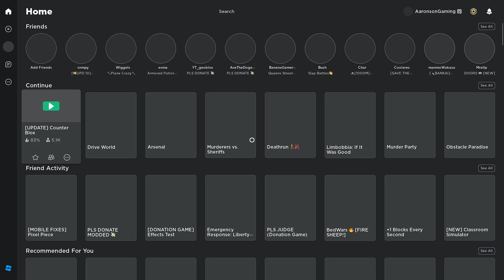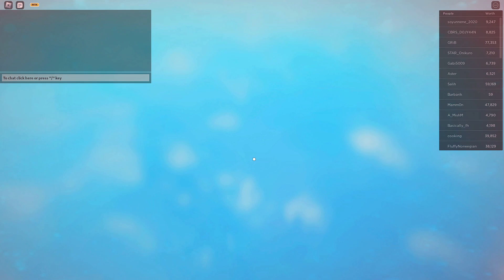Counter Blox mouse bug even in the new update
tags(ignore)
roblox,
roblox song,
roblox death sound,
roblox edits,
roblox pet simulator x,
roblox new death sound,
roblox oof,
roblox apeirophobia,
roblox animation,
roblox avatar ideas,
roblox arsenal,
roblox asmr,
roblox avatars,
roblox anime warriors,
a roblox game that gives you free robux,
a roblox horor gaem,
a roblox horror game,
roblox be like,
roblox backrooms,
backrooms roblox,
big paintball roblox,
boxing league roblox,
roblox car crash compilation,
roblox car dealership tycoon,
roblox cringe,
roblox codes,
roblox combat warriors,
roblox crosswoods,
roblox cheese escape,
cheese escape roblox,
roblox down,
roblox death sound new,
roblox driving empire,
roblox daycare,
roblox event,
roblox evolution,
roblox edits you should try,
roblox edit ideas,
roblox extensions,
evolution of roblox,
roblox funny,
roblox free robux,
funneh roblox,
free items on roblox 2022,
funny roblox,
fun roblox games,
free roblox outfits,
free roblox items,
roblox games,
roblox games to play when your bored,
roblox gameplay,
roblox goofy runners,
roblox gas station simulator,
roblox gift card codes 2022,
roblox group chat,
games to play on roblox,
gamer girl roblox,
good roblox games,
gas station simulator roblox,
roblox hackers,
roblox horror games,
roblox hacks,
roblox horror music,
roblox horror,
roblox hair combos,
how to escape cheese escape roblox,
how to live in roblox,
how to roblox animation,
how to games roblox,
roblox is unbreakable,
roblox id,
roblox id codes 2022,
roblox is down again 2022,
roblox id codes for music,
roblox is unbreakable script,
roblox innovation awards,
roblox jailbreak,
roblox judy,
roblox kids,
roblox kids must be stopped,
roblox kat,
kat roblox,
roblox live,
roblox like,
roblox live stream,
roblox limiteds,
roblox lore game,
l roblox avatar,
l roblox id code,
l roblox girl,
l roblox id,
roblox music codes,
roblox movie,
roblox music,
my restaurant roblox,
military tycoon roblox,
roblox new oof sound,
roblox nico's nextbots,
roblox nextbot,
roblox new oof,
roblox news,
roblox new death sound effect,
roblox noob,
in roblox,
in roblox how to get free robux,
in roblox how do you get no head,
in roblox how to change your name,
in roblox how to get voice chat,
in roblox how to get free stuff,
in roblox how to get robux,
roblox outfit ideas,
roblox obby,
roblox outfits,
roblox oof sound removed,
roblox oof sound original,
roblox ouch sound,
roblox outfits for boys,
roblox oof sound new,
outfit ideas roblox,
roblox parkour,
roblox quiz,
roblox quiz game,
roblox roblox,
roblox remove oof sound,
roblox removing r6,
roblox r6,
roblox robux,
roblox slap battles,
roblox simulator,
roblox scary games,
roblox story but main character has brain,
roblox studio,
s roblox id,
is roblox,
is roblox down,
scp 3008 roblox,
starving artist roblox,
scary roblox games,
roblox text to speech,
roblox tycoon,
roblox trading,
the best roblox games,
the roblox song,
the cheese escape roblox,
roblox update,
roblox username ideas,
username ideas for roblox,
roblox voice chat,
roblox vc,
roblox valorant,
roblox vr hands,
roblox videos games,
roblox voice reveal,
voice chat roblox,
vr hands roblox,
valorant roblox,
voice reveal roblox,
videos roblox,
roblox war,
roblox war games,
roblox walking sound,
why is roblox down,
what are the best games in roblox,
roblox youtubers,
roblox youtube channel,
y roblox is down,
roblox zombie,
roblox zombie apocalypse,
roblox zombie attack,
roblox zombie games,
roblox zombie uprising,
roblox zombies 3,
roblox zombie stories,
zombie roblox,
zombie uprising roblox,
zombie apocalypse roblox,
zombie attack roblox,
zombie stories roblox,
counter blox,
counter blox is back,
counter blox asmr,
counter blox all weapons,
asmr counter blox,
counter blox case opening,
counter blox edit,
edit counter blox,
counter blox funny moments,
counter blox gameplay,
counter blox game,
gameplay counter blox,
how to play counter blox,
how to be pro in counter blox,
counter blox in roblox,